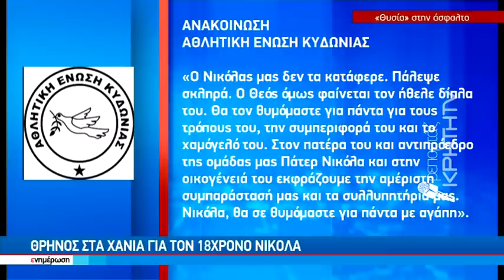Νέο θανατηφόρο τροχαίο : Ένας 29χρονος νεκρός και δύο σοβαρά τραυματίες στο Ηράκλειο